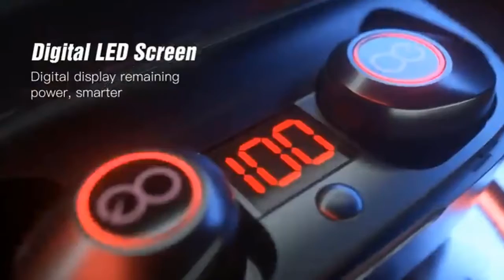Best wireless earbuds for phone calls in 2020| Real Gadgets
In this video, I show you earbuds for phone calls. All these wireless earbuds 2020 are best in rating, price, and customer satisfaction. You can easily buy all these Best wireless earbuds for phone calls by using links given below:
XClear Wireless Earbuds with Immersive Sounds True 5.0 Bluetooth in-Ear Headphones with Charging Case/Quick-Pairing Stereo Calls/Built-in Microphones/IPX5 Sweatproof/Pumping Bass for Sports Black
Wireless Earbuds, Upgraded Mpow M9 4-mic Environment Noise Cancelling Bluetooth 5.0 Earphones in-Ear, Touch Control Stereo Bass Sport Headphones, 40H Playing Time/USB-C/IPX7, Single/Twin Mode, Black
PowerPro Sport 5.0 Bluetooth Headphones - 50 Hours, HD Stereo Earbuds - Powerbeats Pro Style TWS Totally Wireless Ear Buds IPX7 Waterproof in-Ear Buds with Best Mic for iPhone, Running, Gym, Exercise
VEATOOL 5.0 Bluetooth Headphones Binaural Call True Wireless Earbuds 20H Playtime HD Stereo Bass Sound Mini in Ear Bluetooth Earphones with Built in Mic and Charging Case for Sports Running

"Product prices and availability are accurate as of the date/time indicated upon posting and are subject to change at any time.
Try Amazon bounties program
 👇 Create Your Own Amazon Business Account

Real Gadgets is a participant in the Amazon Services LLC Associates Program, an affiliate advertising program designed to provide a means for sites to earn advertising fees by advertising and linking to Amazon.com. As an Amazon Associate, I earn from qualifying purchases.